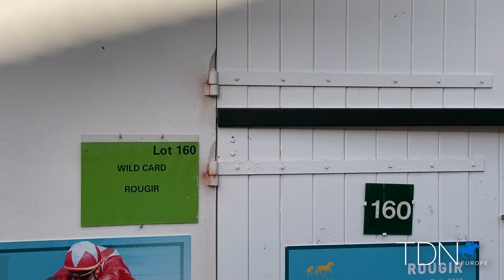Initial Sumbe Consignment Generates Excitement at Arqana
Nurlan Bizakov has recently added Haras de Montfort et Preaux and Haras du Mezeray to his European empire, uniting them under the Sumbe banner. Now, the Sumbe team sends out their first-ever sales consignment at Arqana December. Kelsey Riley talks to them.